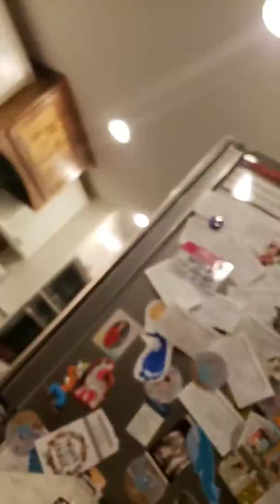December 29, 2019